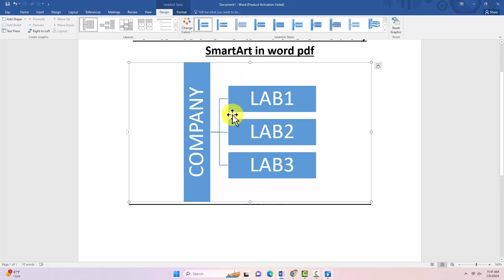How to insert horizontal multi level hierarchy SmartArt in word pdf